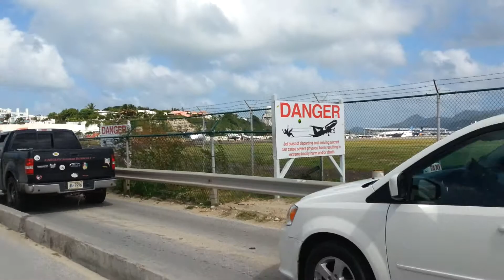St Marteen - Maho Beach 2